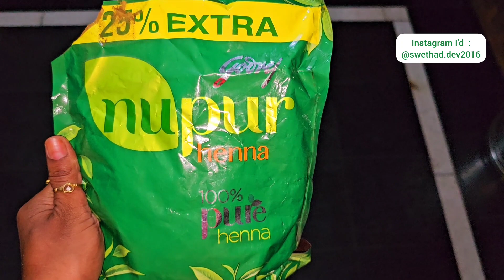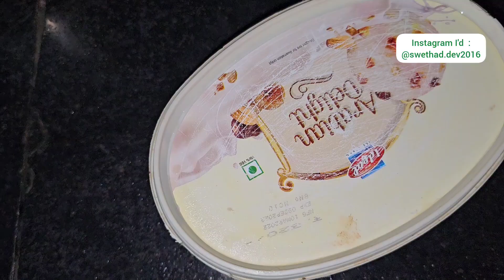ಮೆಹಂದಿ Decoction !! home remedy for grey hair !! permanent but slow process sdg🦚@swethad.dev2016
yeh guy's namaste 🙏

I used to apply mehndi once in a 15days
it's natural way to make ur hairs healthy as well to turnout ur grey hairs into normal coloured look 😉

try once 🤗